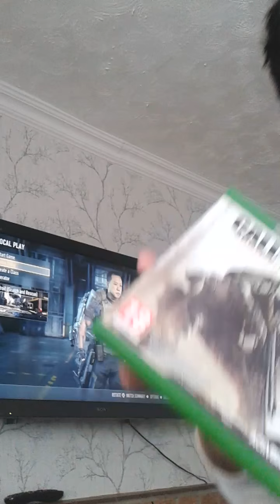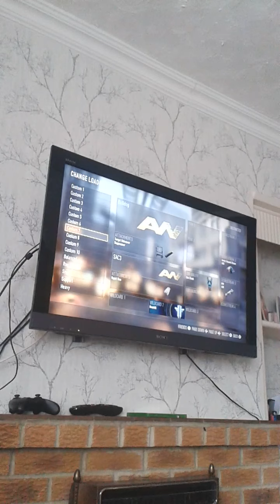I got 13 Kills!!|Call of duty advanced warfare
Please add a like